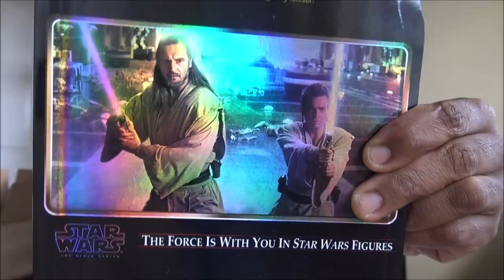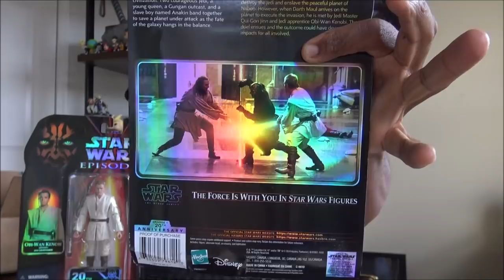Star Wars: The Black Series - Deul of the Fates Darth Maul & Obi-Wan Kenobi UNBOXING!!!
Watch Tyrone Magnus's UNBOXING of the Star Wars: The Black Series - Deul of the Fates Darth Maul & Obi-Wan Kenobi!!!